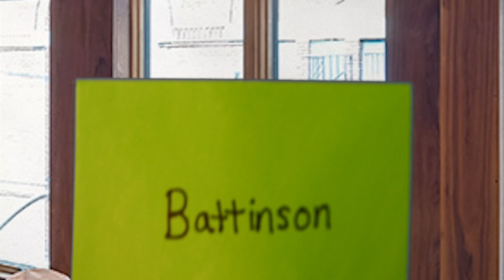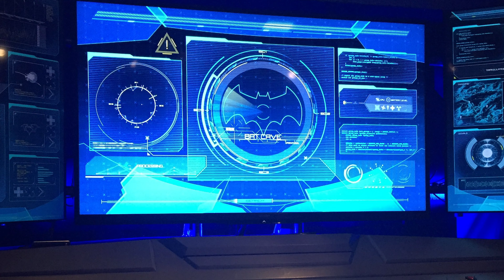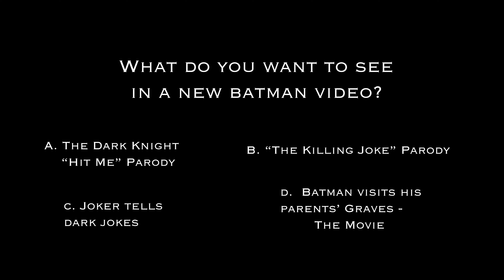THE BATMAN (2022) Trailer!! (Parody) Ft. Catwoman, Riddler, Penguin & Joker - MELF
THE BATMAN | Epic Parody Trailer!! (DC Superhero Movie Spoof)

Enjoy our spoof of Matt Reeve’s The Batman Trailer from DC FanDome!! Featuring outrageous moments with Batman, the Riddler, Penguin, Catwoman, Commissioner Gordon and even Joaquin Phoenix’s (old man) Joker!!

STARRING
Jason as Robert Pattinson’s Batman, Paul Dano’s Riddler, Colin Farrell’s Penguin, voice of Andy Serkis’s Alfred, dead mayor, bomber guy, and skeleton makeup-wearing criminals

Video edited by Nathan Wingert

MELF intro logo created by Dodging Karma Design

Logo intro transitions/effects by Nathan Wingert